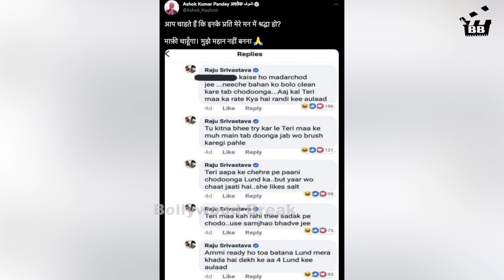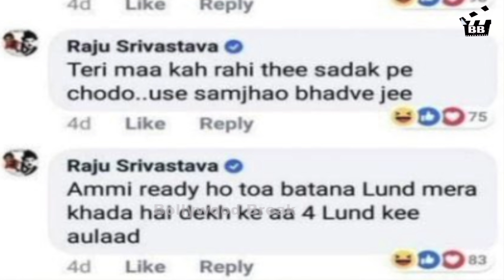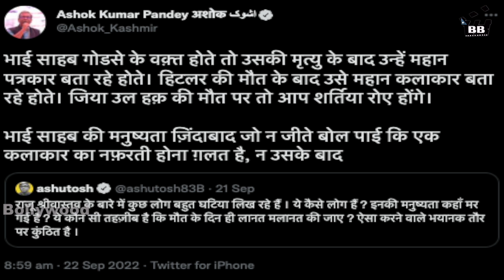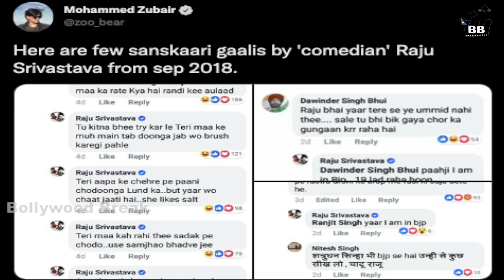Raju Srivastava | Raju Srivastav Secret | Raju Srivastava Antim Yatra | Raju Antim Sanskar | Exposed